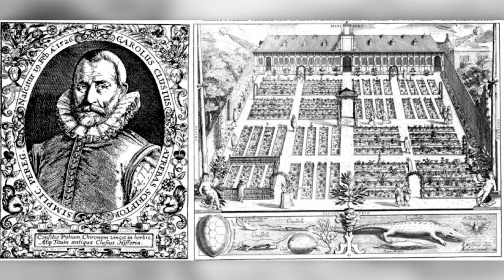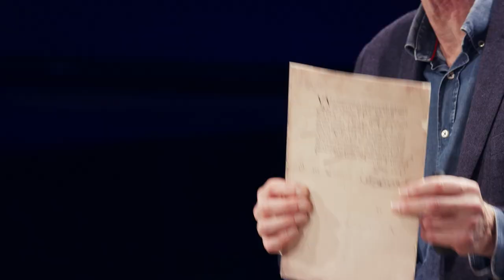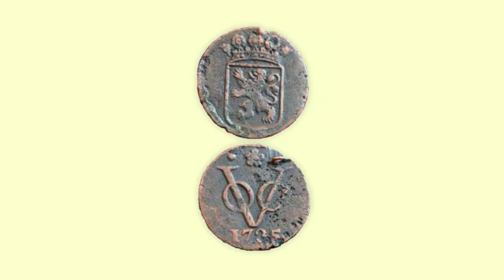Hoe kon een cafébaas in de Gouden Eeuw miljonair worden? (2/5)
Wat een cliché, die eeuwige tulp waar Nederland bekend om staat. En dan komt die bloem oorspronkelijk nog uit Azië ook. Maar er is wel degelijk een goede achterliggende reden voor de sterke link tussen Nederland en de tulp. Het succesverhaal ervan is namelijk eigenlijk gewoon gestoord. Historicus Maarten Prak (Universiteit Utrecht) vertelt wat de tulp heeft betekend voor onze economie, en hoe iedereen een graantje wilde meepikken.

Deze week in Universiteit van Nederland:
Historicus prof. dr. Maarten Prak!

Prof. dr. Maarten Prak is hoogleraar aan de Universiteit Utrecht en een wandelende encyclopedie op het gebied van de Gouden Eeuw. Studenten noemen zijn colleges 'een ware belevenis'. Zijn grote betrokkenheid, expertise en gevoel voor humor leverde professor Prak in 2013 de titel Docent van het Jaar op.

Meer weten?